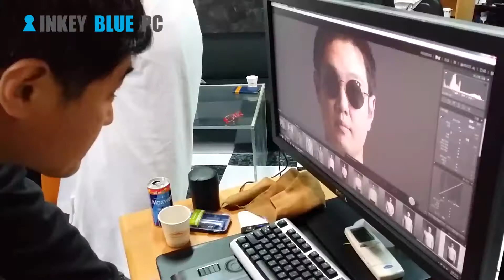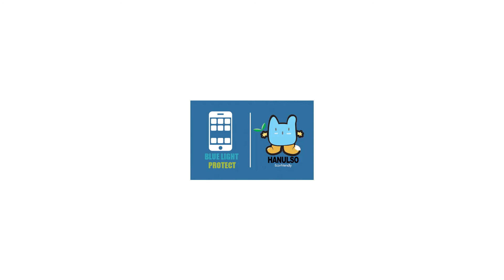INKEY BLUE PC Making Film